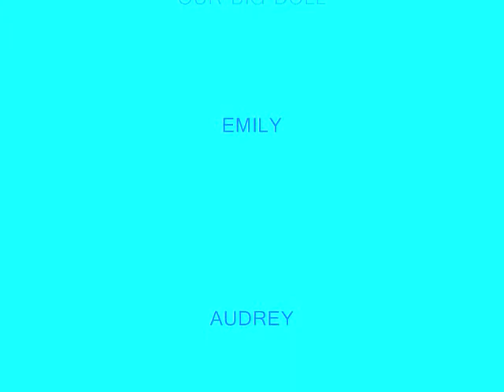Flying~ 'Nother video by my sister.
Mehe. :P